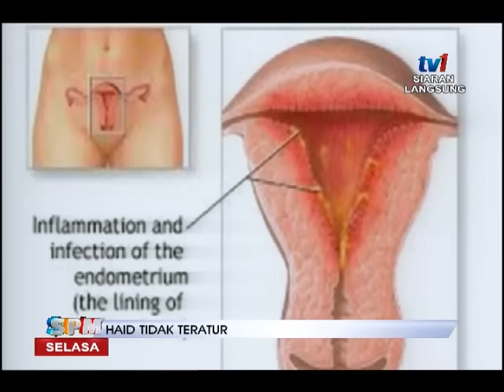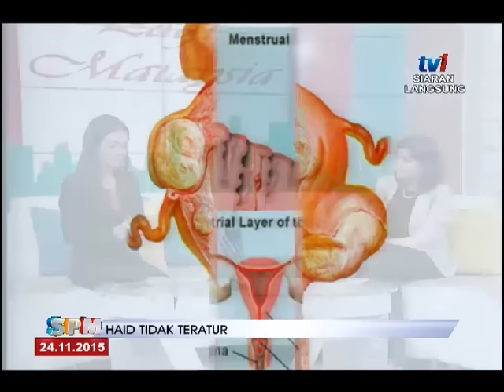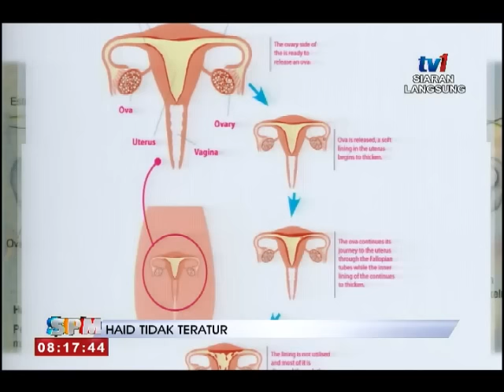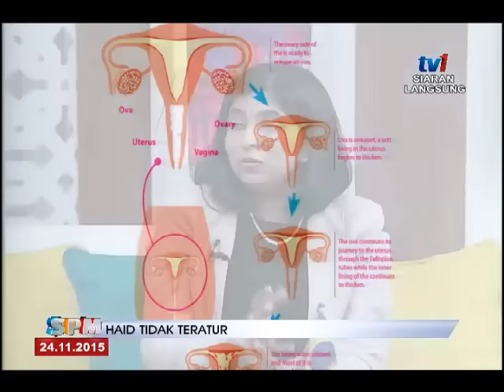SPM - LENSA MEDIC- HAID TIDAK TERATUR [24 NOV 2015]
Bersama ; Dr Prema Latha Supramaniam, Pakar Runding Sakit Puan [O & G] KPJ